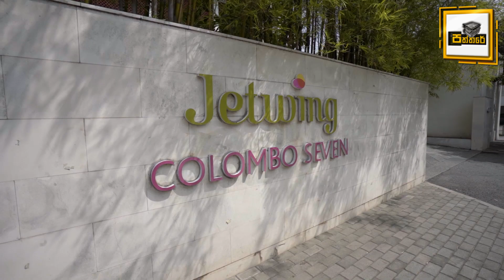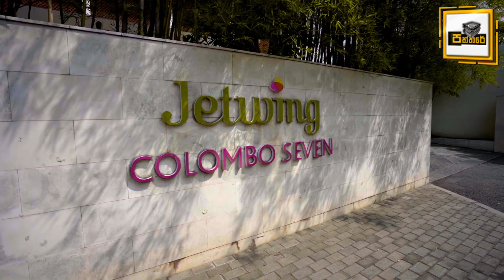මෙරට සංචාරක කර්මාන්තය යළි නගාසිටුවන්නට දිරිය දෙන දේශීය සන්නාමයන් අපේ රටට සම්පතක්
"අභියෝග මතින් අභිමානය රැකගනිමු"  අභියෝග හමුවේ නැගී සිටින්නට දිරිය දෙන දේශීය සන්නාමයන් අපේ රටට ආඩම්බරයක්